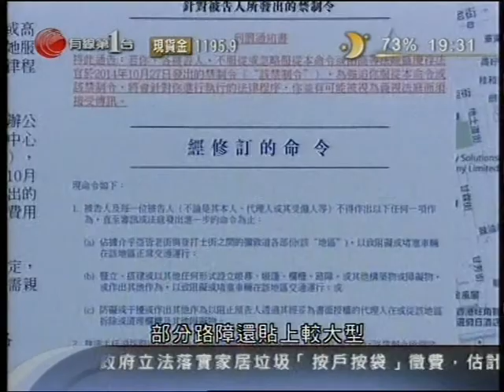[新聞](2014-11-24)佔中第五十八日相關報道(2200)-2